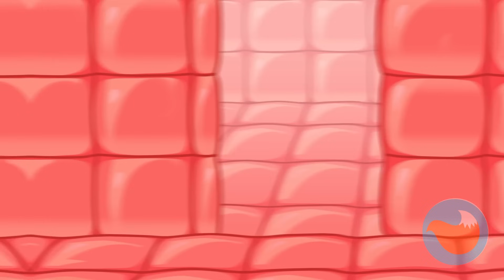Buckle Up Song! 💺 🚗 No No, I Don’t Want The Seatbelt + More Nursery Rhymes & Kids Cartoons